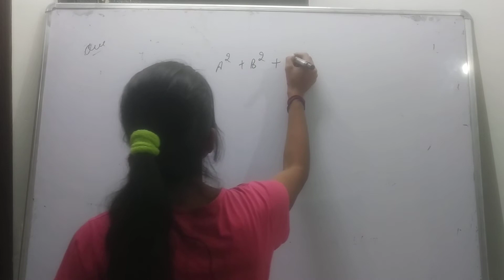the value of the sum of two vectors A and B